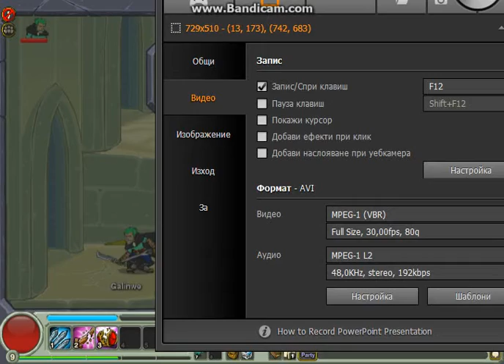dungeon blitz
koito iska da igrae s nas da prashta na skype: galin.jekov